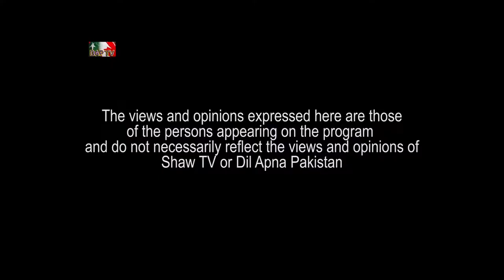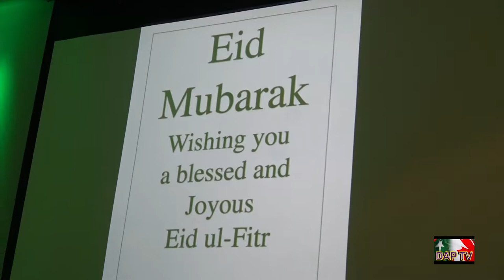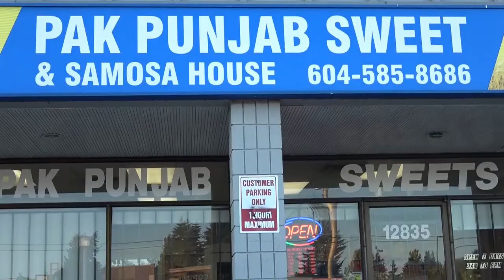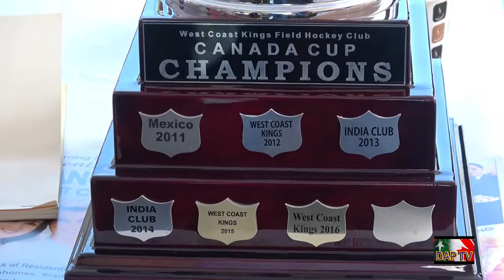Dil Apna Pakistan DAPTV, NDP Eid Milan/New Government, Canada Cup Hockey